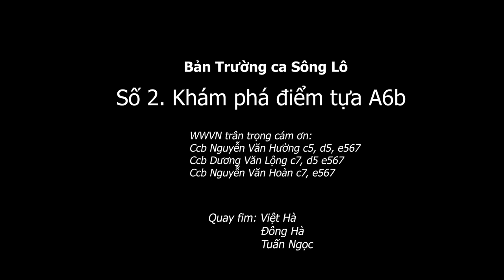1.718 (3). Hầm trên Điểm tựa A6b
Đây là mỏm núi đá có độ cao 211m được đại đội 5 giành lại trong cuộc vận động tấn công ngày 31/5/1985 của chiến dịch M1 - 85. Hang đá là hầm chỉ huy của địch, có cửa chính tại hướng a5 (địch), các chiến sỹ lấp bớt miệng hang để hạn chế đạn và mảnh pháo, nhưng sau đó cũng không sử dụng được. A6b hiện chưa sạch mìn nên đoàn hạn chế việc vào sâu các hang.